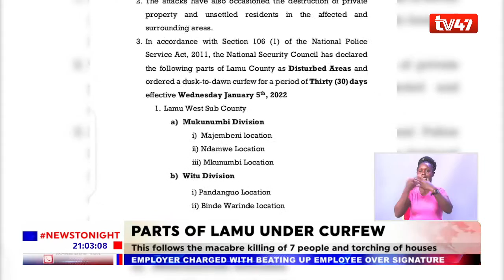Parts of Lamu County put under a dusk to dawn curfew